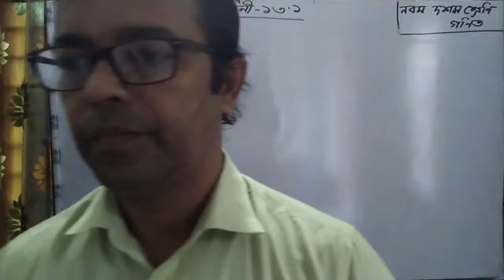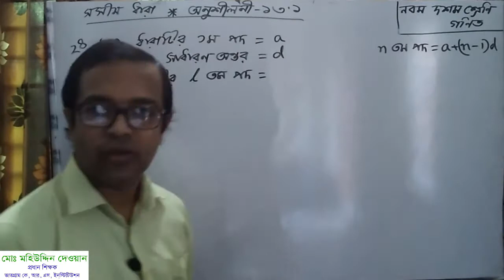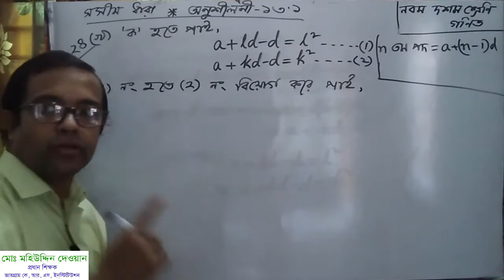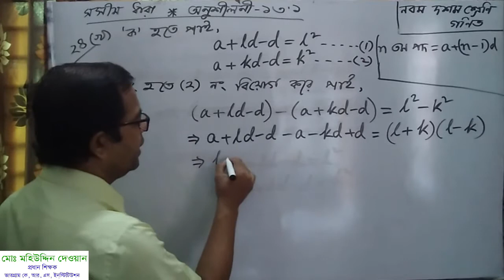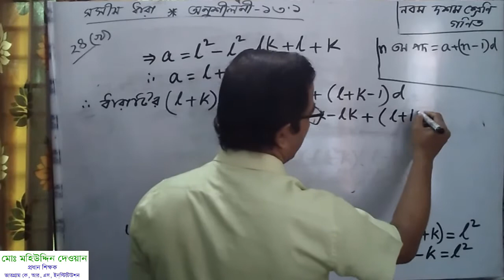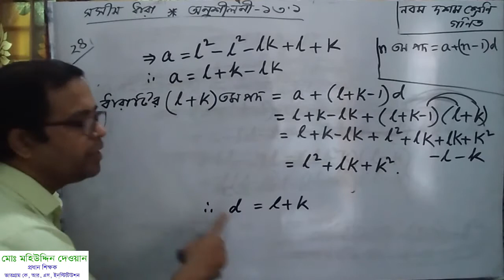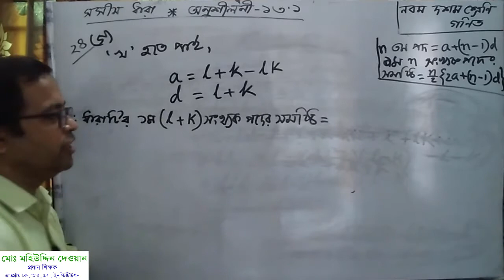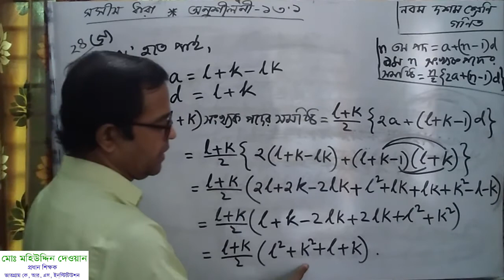গণিত নবম দশম শ্রেণি অনুশীলনী ১৩.১ এর ২৪ নম্বর প্রশ্ন সমাধান By Mahiuddin Dewan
মহিউদ্দিন স্যারের অনলাইন ক্লাস। আজকের ক্লাসে নবম দশম শ্রেণির গণিত বিষয়ের ১৩.১ অনুশীলনীর ২৪ নম্বর প্রশ্নের সমাধান করা হয়েছে। কারও কোনো প্রশ্ন, পরামর্শ থাকলে কমেন্টস এ জানালে কৃতজ্ঞ থাকবো এবং প্রশ্নের উত্তর দিতে সচেষ্ট থাকবো।